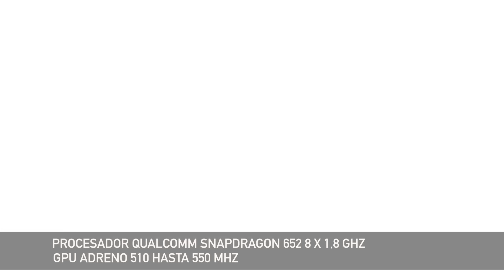BQ Aquaris X5 Plus YA A LA VENTA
Ya está disponible para su reserva y el próximo 28 de julio podremos comenzar a disfrutar del BQ Aquaris X5 Plus.